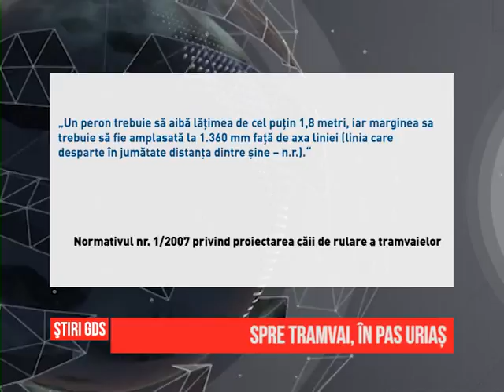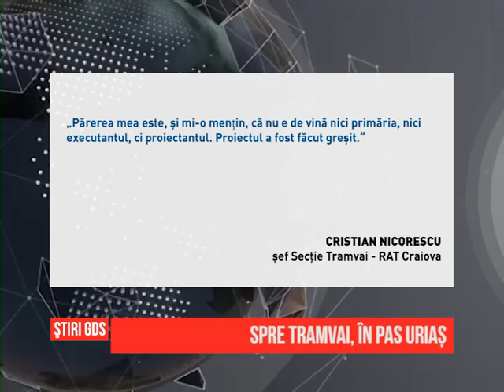Spre tramvai, în pas de uriaş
Ca să poți urca în tramvaiele recent puse în funcțiune în Craiova, trebuie să te joci "de-a pasul uriașului". Asta pentru că distanța dintre vagoane și unele dintre refugiile nou-construite este cu 20 de centimetri mai mare decât  la vechile peroane și decât prevăd normativele în vigoare. Pentru această situație, reprezentanții RAT Craiova dau vina pe proiectant, nu și pe constructor.